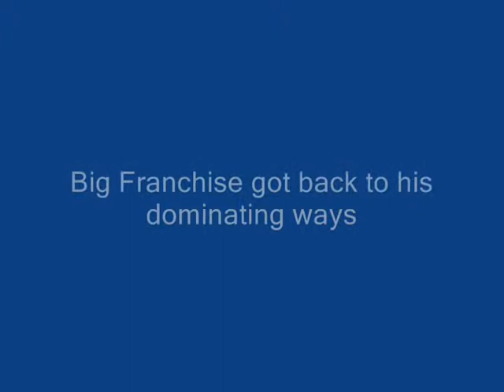2011 Gimet Game 6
Gimlets vs Hammers
2/27/11